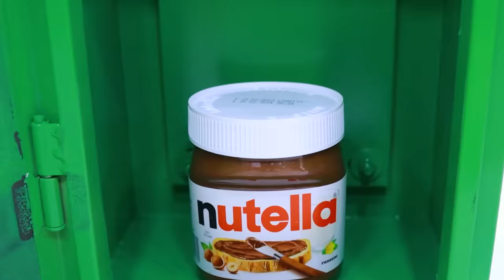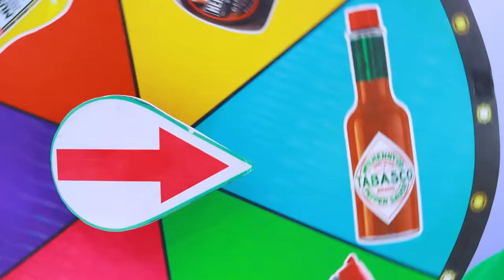Mystery Cooking Challenge | Solve the Mystery Challenge of 1000 Keys By Crafty Hype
0:00-0:13 We Are Sucked into the Locker
0:14-1:56 Blue Cheese Ice Cream Vs Lemon Candy Vs Chocolate Onion
1:57-2:54 Chicken Feet Vs Fish Eggs Vs Crab
2:55-4:02 Banana Vs Strawberry Vs Durian
4:03-5:21 Watermelon Vs Pineapple Vs Coconut
5:22-7:10 Making Noodle from Flour, Squash and Eggs
7:11-7:22 Outro